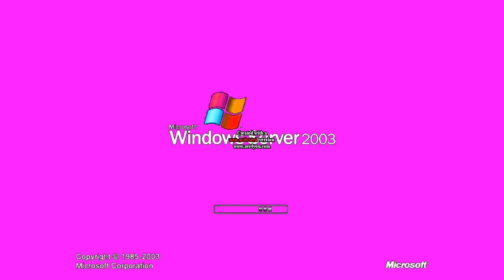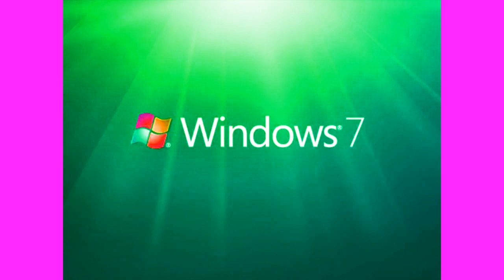Windows Startup Sounds in Her Major